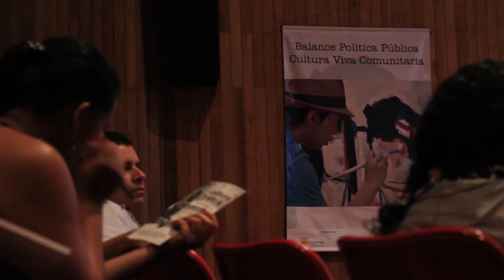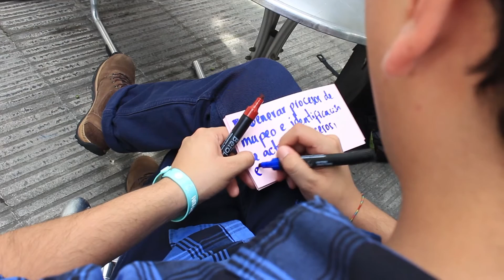Balance Cultura Viva Comunitaria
El 4 de diciembre de 2015 se realizó el balance  de Cultura Viva Comunitaria, en el que se dio a conocer la inversión económica que realizó la Secretaría de Cultura de la administración municipal desde el año 2013 hasta el 2015. También se compartió el balance del contexto político en la Ciudad de Medellín, con el movimiento Plataforma Puente. Y finalmente, la perspectiva Nacional del tema.